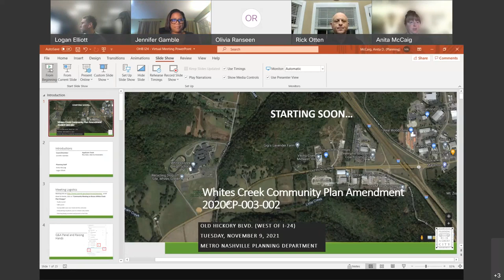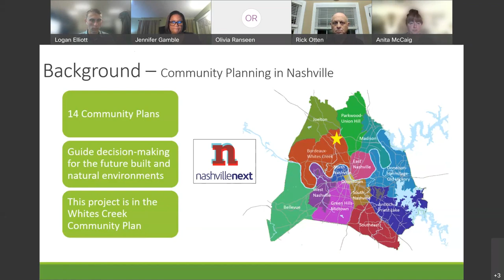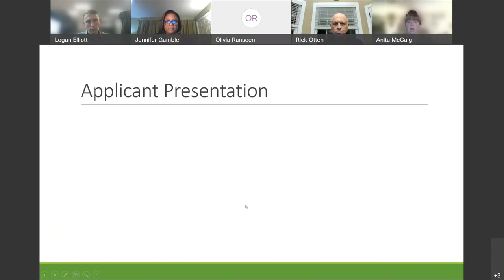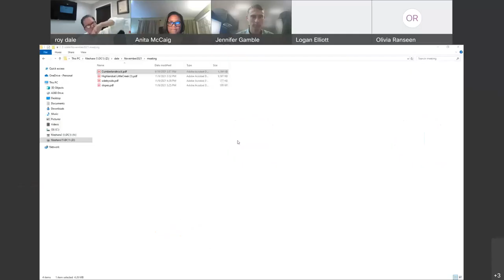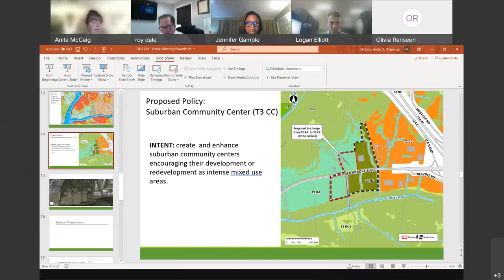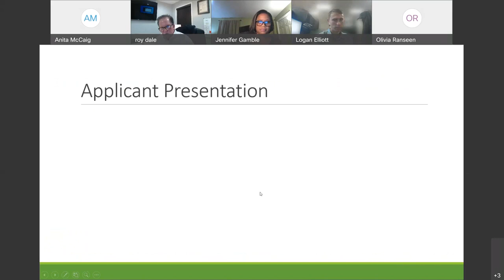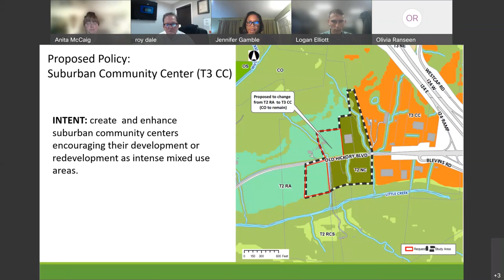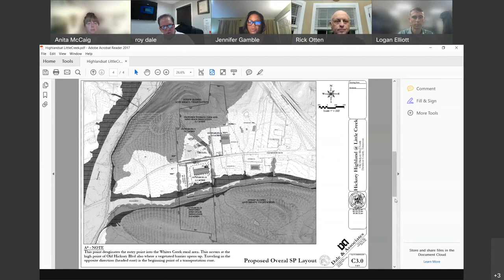11/09/21 Community Meeting Whites Creek Plan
Coverage of a virtual meeting of  the Planning Department to Meeting to discuss Whites Creek Plan